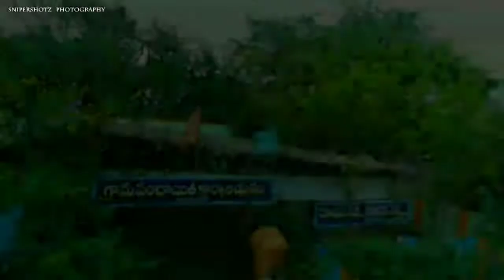war for the people